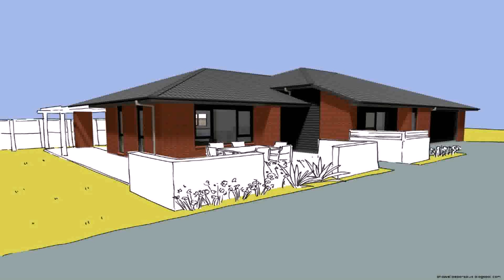House Design Maps India (see description) (see description)